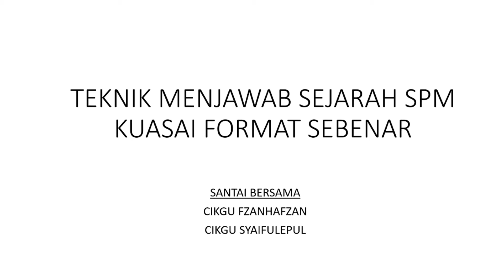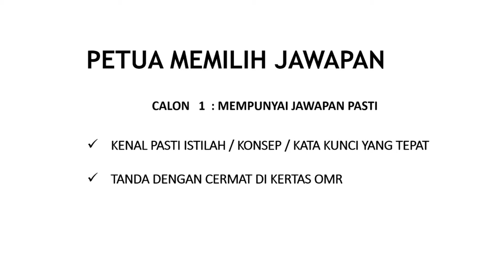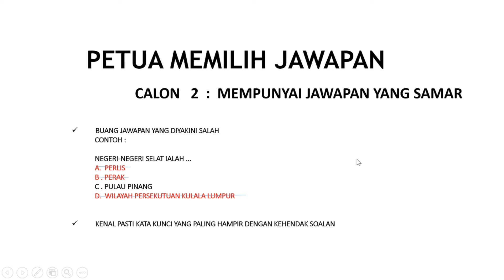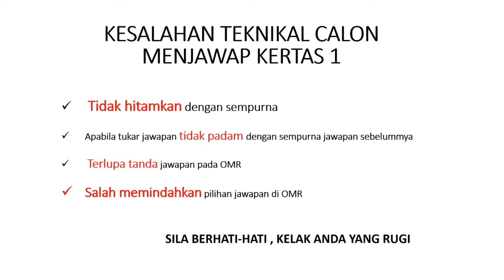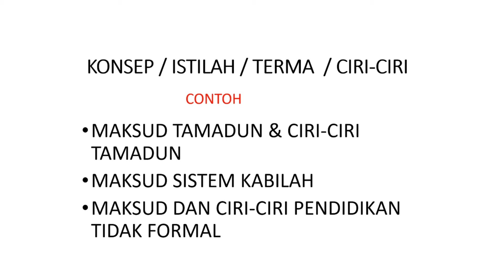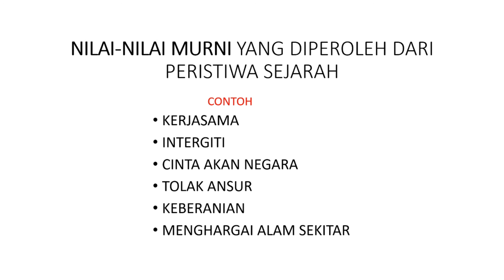Teknik Menjawab Sejarah Kertas 1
Kami berusaha untuk menyediakan video dalam pelbagai kaedah seni kreatif supaya dapat menarik minat anak-anak murid belajar Sejarah dan menghayati peristiwa bersejarah.
Sila komen jika ingin kongsikan sebarang info atau ingin mencadangkan topik pengajaran yang perlu divideokan. Moga chanel ini memberi manfaat kepada rakan-rakan guru , murid dan anda yang menonton. Terima kasih atas perhatian semua.